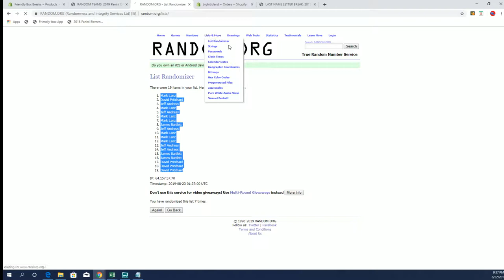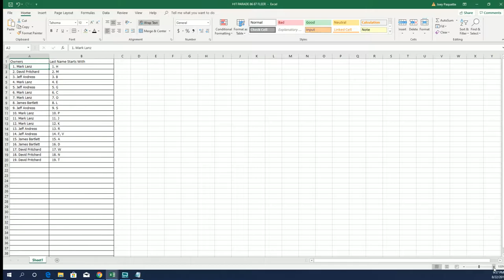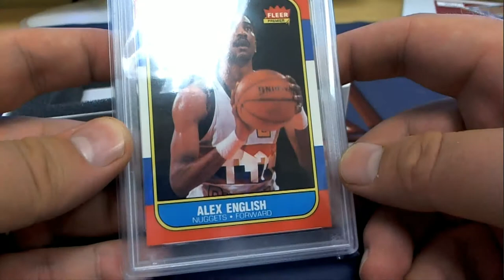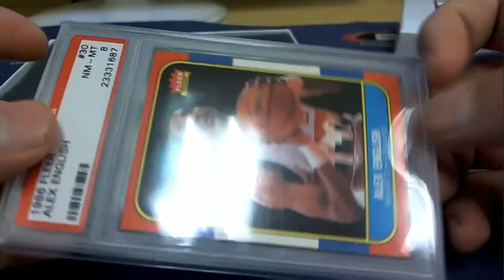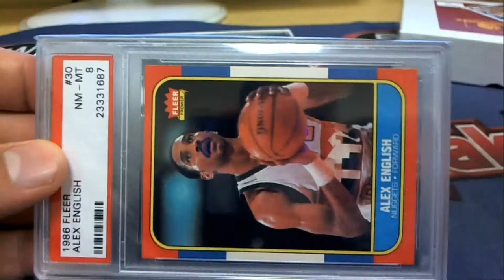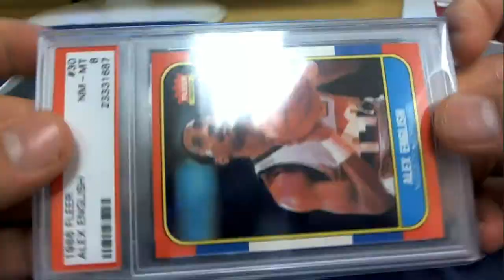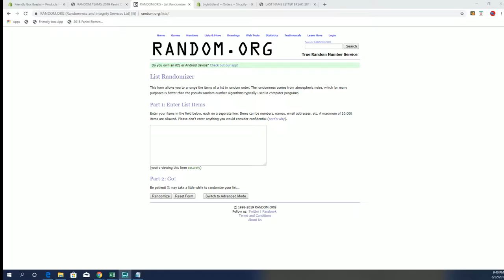201718 Hit Parade Basketball 1986 87 Edition Series 11 ID 19FLEERGRADED109